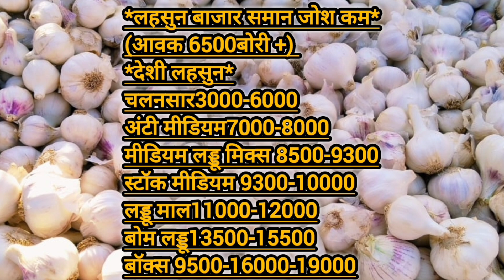नीमच मंडी लहसुन भाव।। आवक हुई कम। वीडियो में देखे पूरी जानकारी